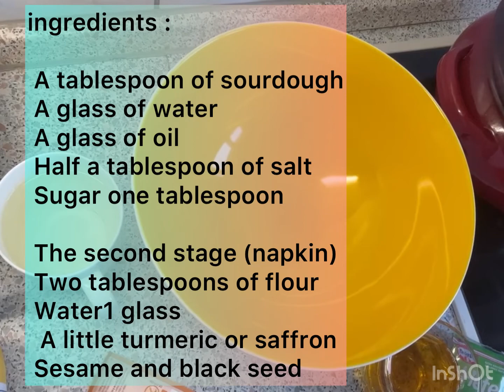نان بربری Barbari bread